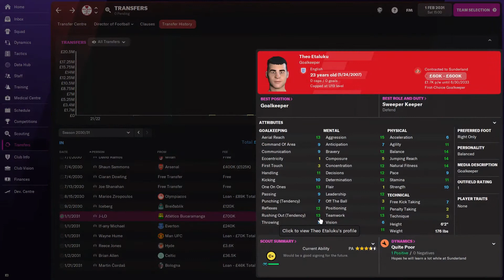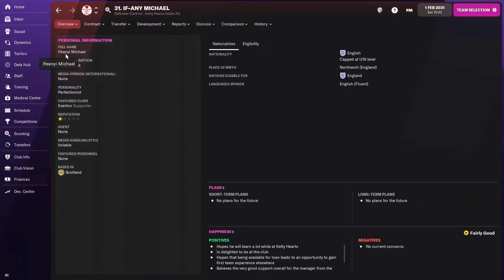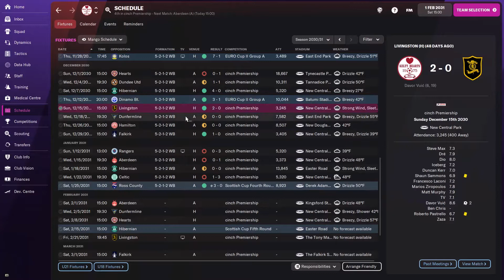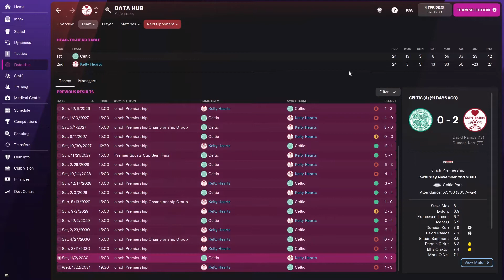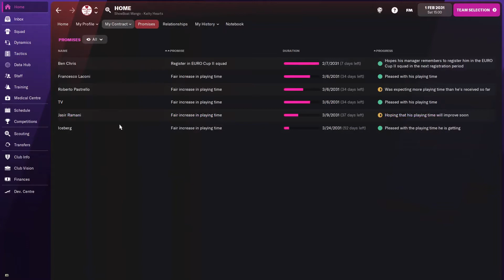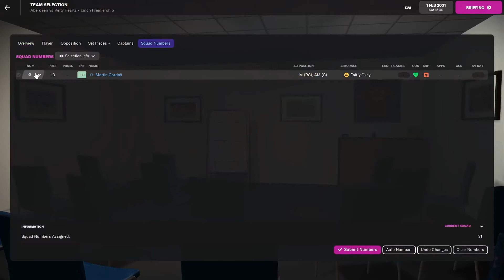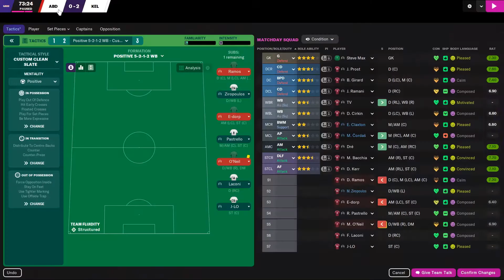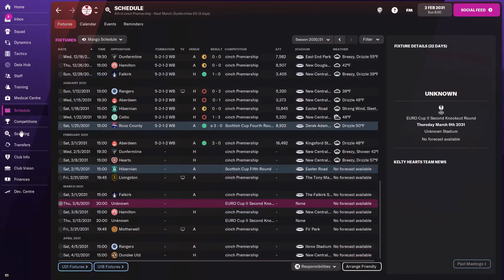TRANSFERS & GOAL DROUGHT | Part 87 | KELTY HEARTS F.C. | Football Manager 2022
end of the Jan. Transfer window which we had some of our key players leave from last couple of years and welcome some new exciting players to the team now.

also where did the goals go?